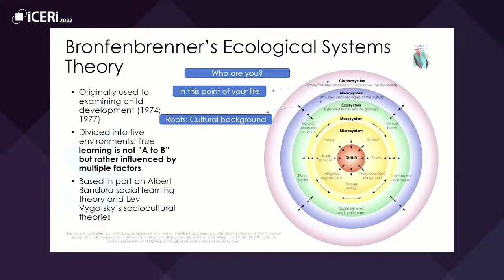Meaning Making in Education: Context. Tracey Tokuhama-Espinosa